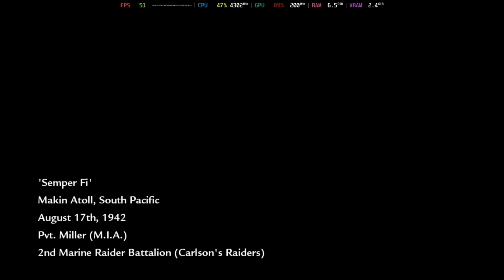Is Call Of Duty: World At War Playable? RPCS3 Performance [GTR6 Mini PC]